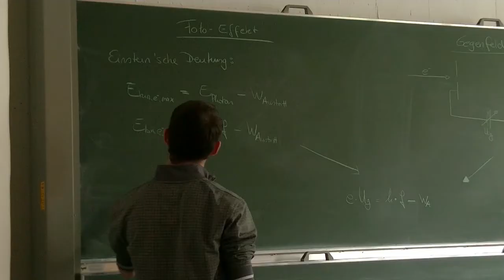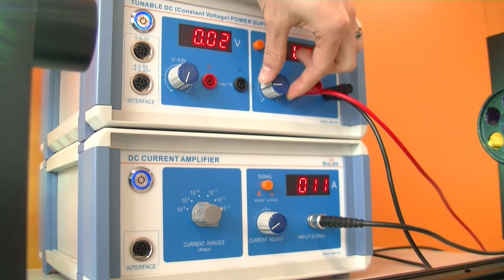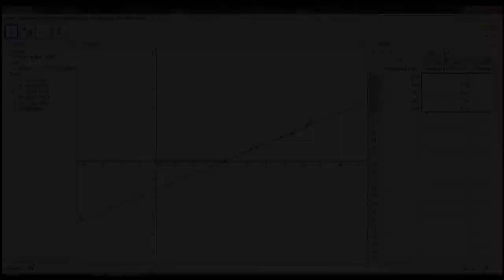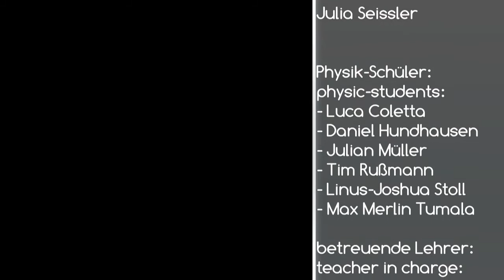Comeniusprojekt Goetheschule Wetzlar 2014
Schülerversuch:
Wie bestimme ich das Plancksche Wirkungsquantum mittels Foto-Effekt?